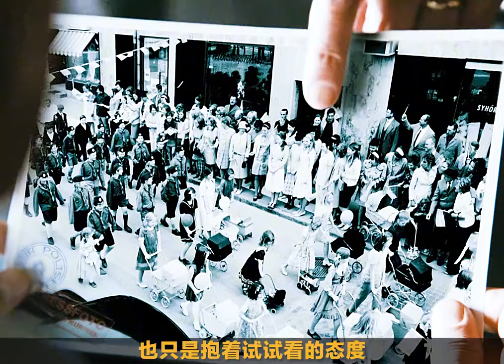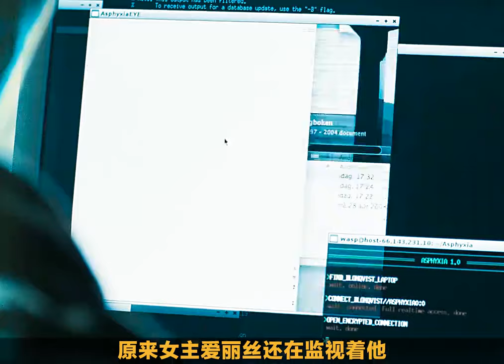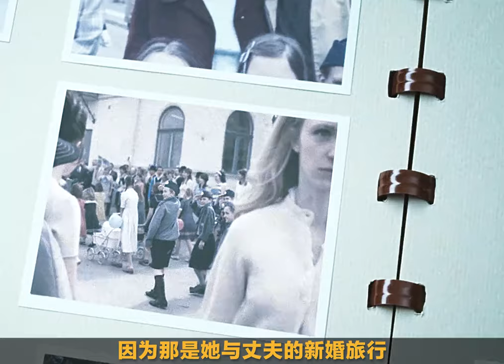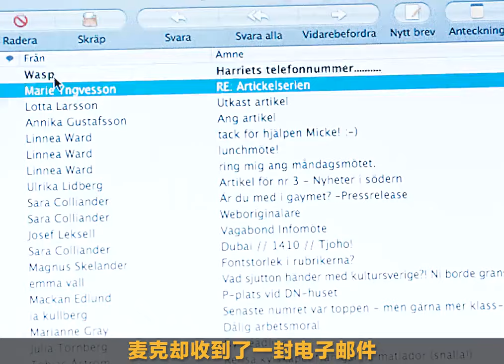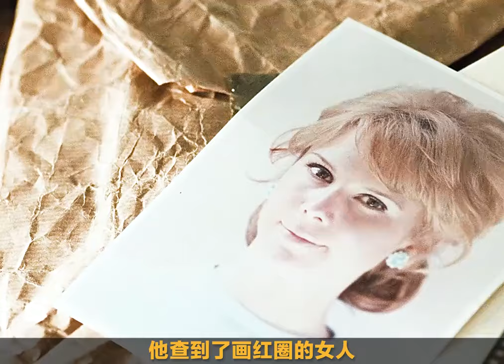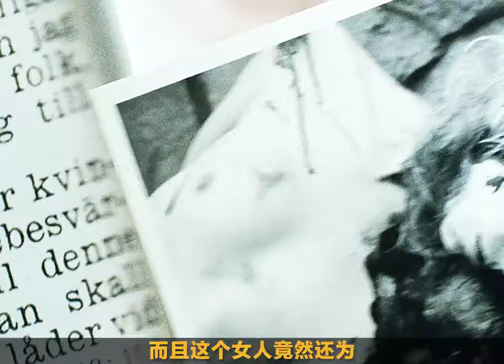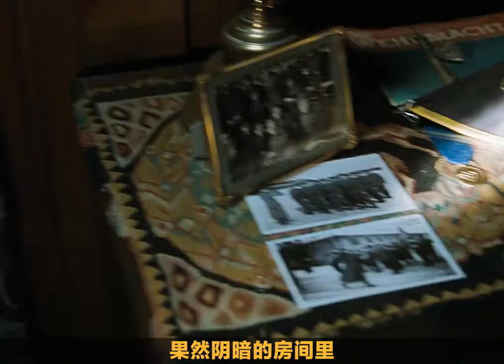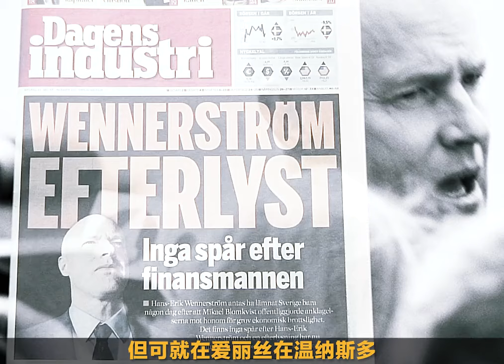高能來襲，不可錯過的懸疑巨作《龍紋身的女孩》（一口氣看完！）